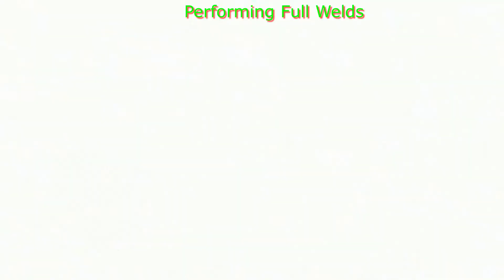How to make an oven stand? Part - 5 Performing Full Weld